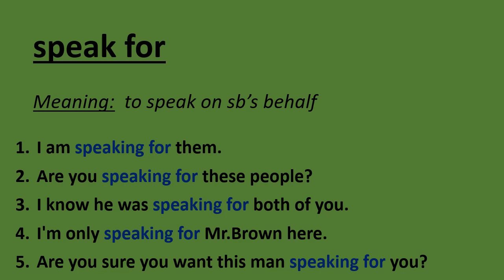5 Sentences with Phrasal Verb - speak for -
5 Sentences with Phrasal Verb  - speak for -